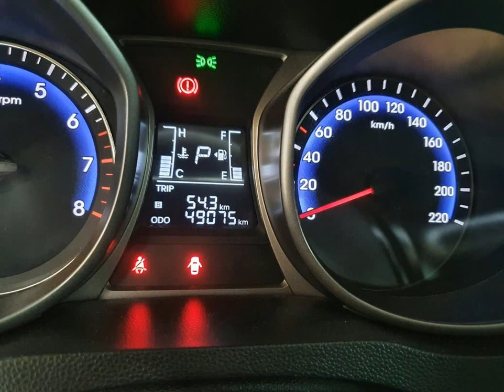HYUNDAI HB20S - 2019 - Santo André/SP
SUPERVISÃO APROVADA 100% GARANTINDO TOTAL PROCEDÊNCIA E QUALIDADE DO VEÍCULO Veículo Impecável, Extremamente Conservado. - Aprovamos seu Crédito em Minutos com Rapidez e Sem Burocracia. - Trabalhamos Com as Menores Taxas do Mercado. - Financiamos Com e Sem Entrada em até 48x. - Aceitamos sua Carta de Crédito. Dos Estados, Nº8.000, Parque Capuava - Santo André / SP Auto Shopping Global - Loja 1123 Auto Link Multimarcas.

Veículo: HYUNDAI / HB20S 1.6 COPA DO MUNDO FIFA 16V
Ano: 2018/2019
Combustível: FLEX
Portas: 4 PORTAS
Câmbio: Automático
Cor: BRANCA
KM: 46.000

✅ Air Bag
✅ Alarme
✅ Ar Condicionado
✅ Ar Quente
✅ Desembaçador Traseiro
✅ Direção Hidráulica
✅ Freio ABS
✅ Travas Elétricas
✅ Vidros Elétricos
✅ Trio Elétrico
✅ Farol de Neblina
✅ Entrada USB
✅ Bluetooth
✅ Banco Traseiro Retrátil
✅ Porta Copos
✅ Trava Elétrica Central
✅ Direção Elétrica